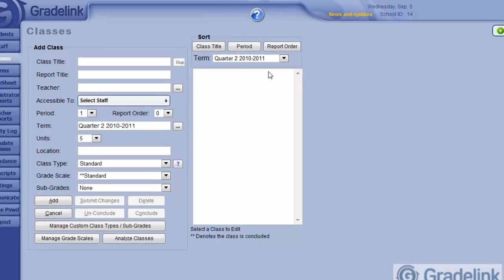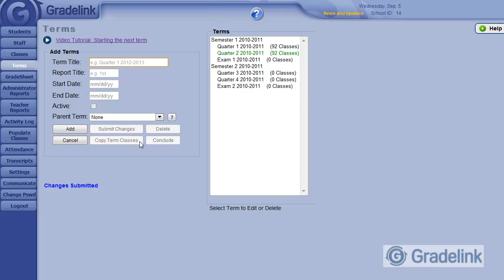Admin Training Ch. 8b: Copy Term Classes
Gradelink video tutorial on closing terms and an academic year.